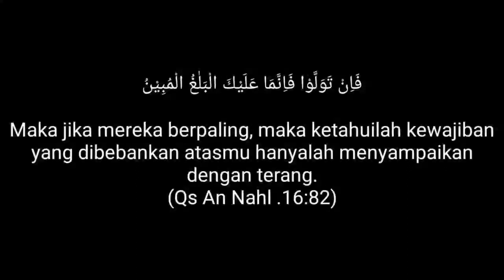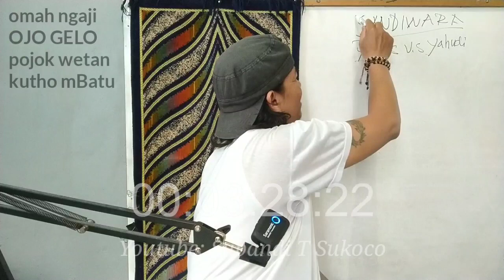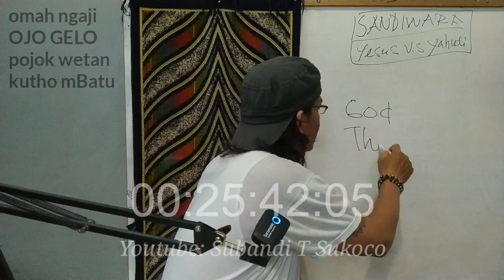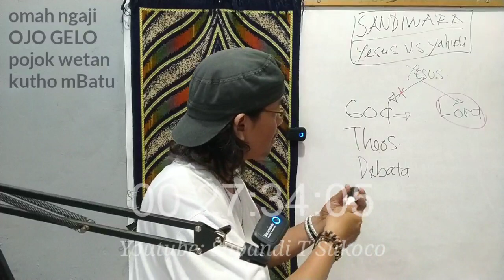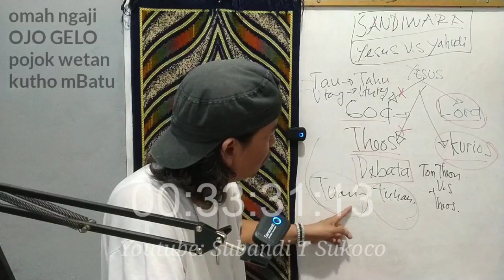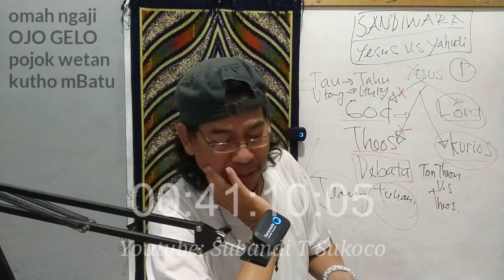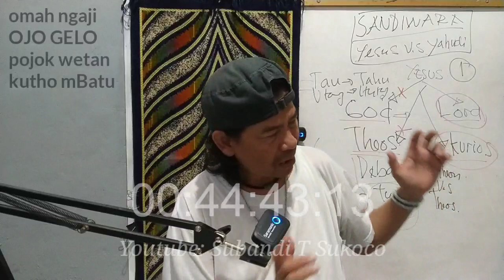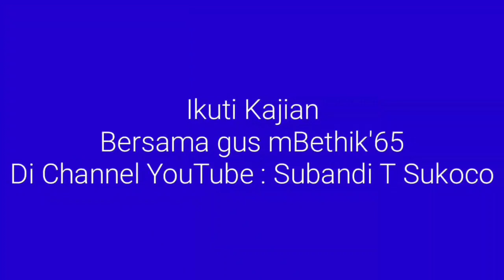SANDIWARA Yesus V.S Yahudi [Yohanes.5:16-18] Seri.1